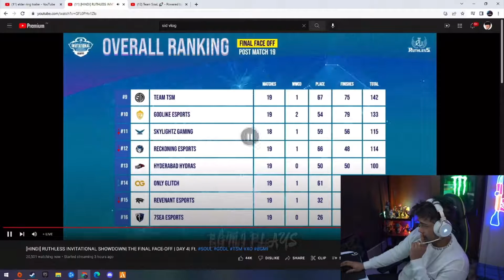How will Soul Make a come back By Scout?